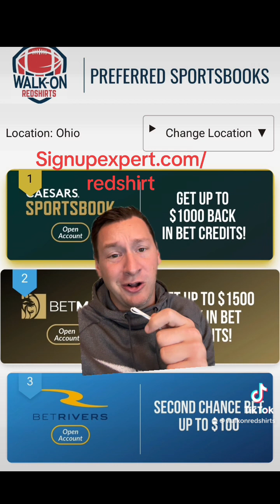Best Heisman Values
Who are the best Heisman values and who should you stay away from.

to take advantage of the best sportsbook promotions!